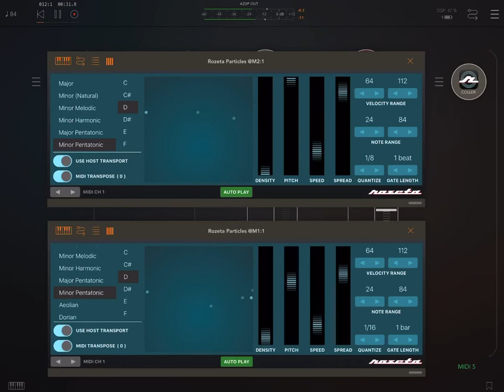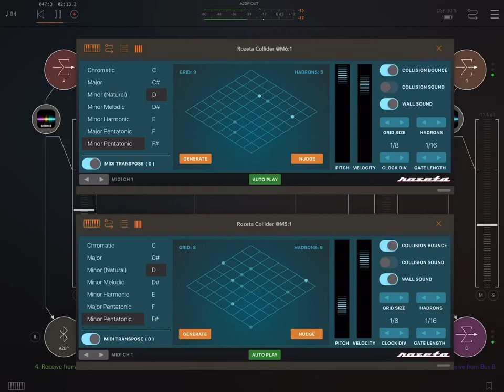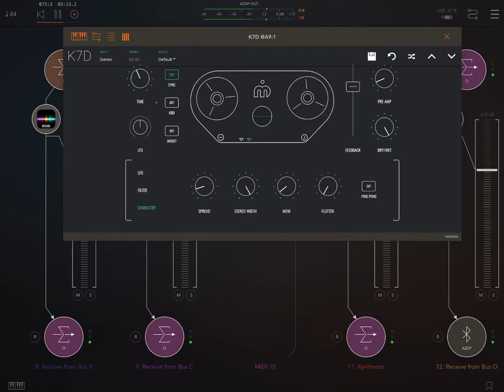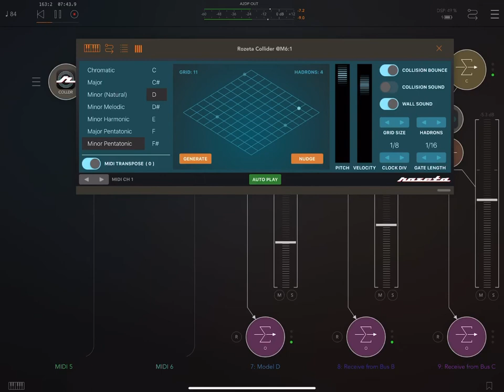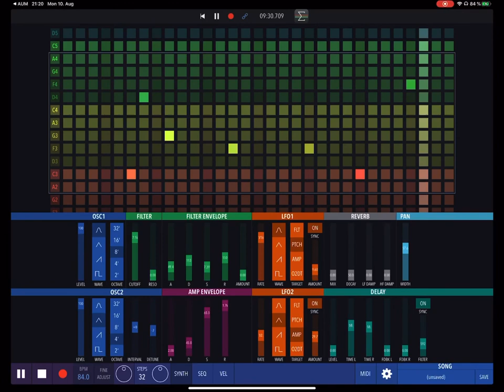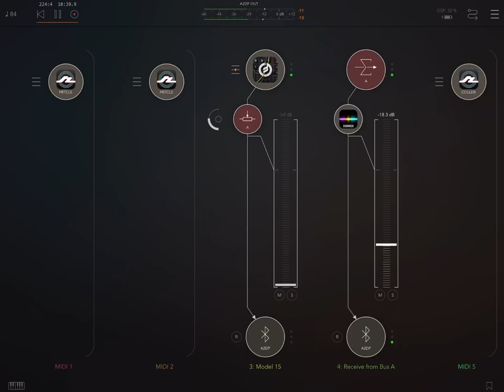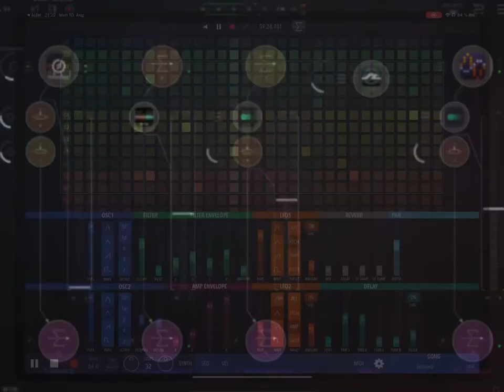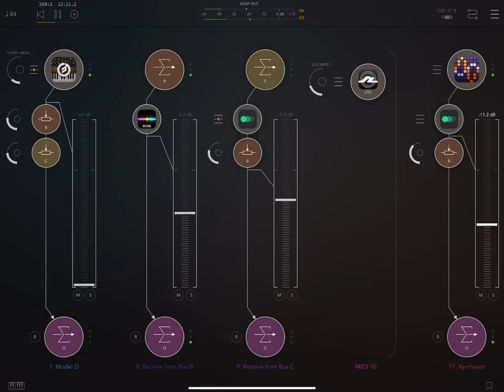Cocoon: ‪ambient performance made entirely from a hospital bed on an iPad‬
Prepared, performed, recorded, edited and published from a hospital bed with nothing but an iPad.

(Don’t worry I’m fine ☺️)

Apps used:
- AUM
- Moog Model 15
- Moog Model D
- Xynthesizr
- K7D tape delay
- 4Pocket FX Shimmer, Reverb and Panning Delay
- LUMA Fusion (video edit)
- Procreate (cover art)